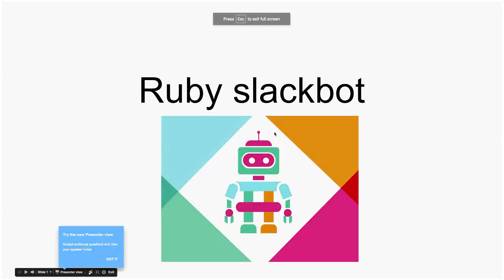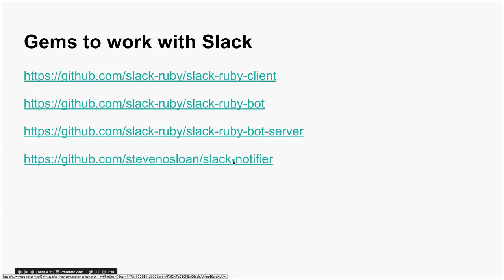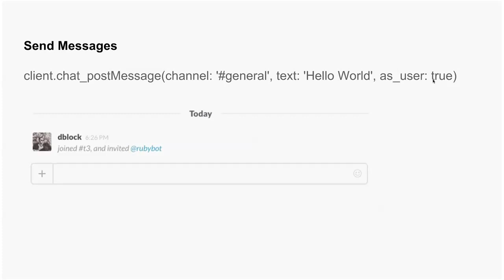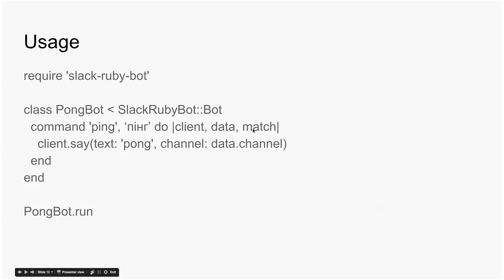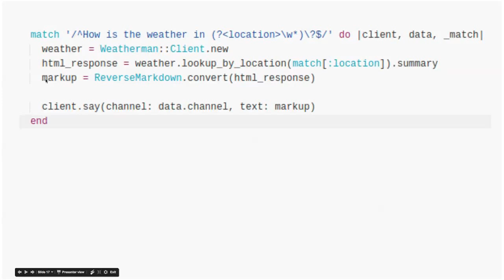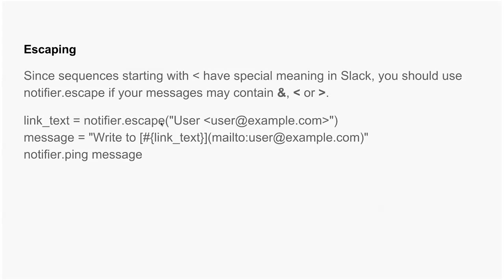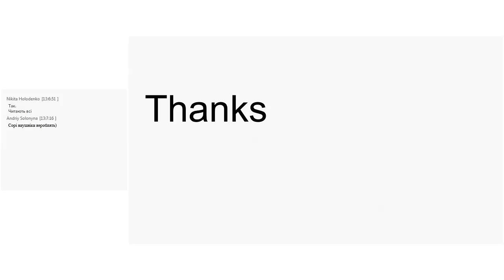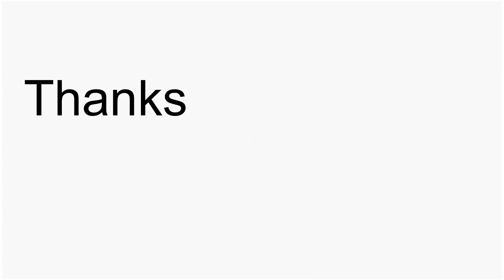Ruby Slackbot by Andriy Solonyna (Ukr)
We discussed solution based on ruby for creating slack bots